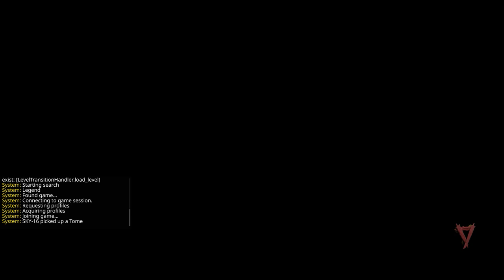Warhammer Vermintide 2 2021 09 27 Foot Knight Halescourge Legend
Iron Breaker - Big C
Zealot - holy sigmar
Shade - SKY-16

Foot Knight - (y°_o)y ~ битгий ярь